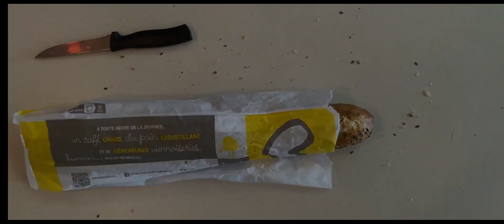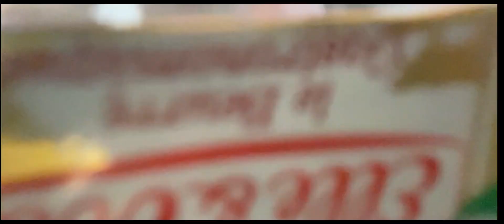La baguette de lin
Le Rush 24 est un évènement cinématographique unique pour les 11-30 ans qui consiste à faire un film en équipe en 24h, sur un thème tiré au sort.

Les courts métrages qui en découlent sont tous diffusés en séance publique le lendemain et soumis à la sélection d’un jury et au vote du public afin d’être récompensés.